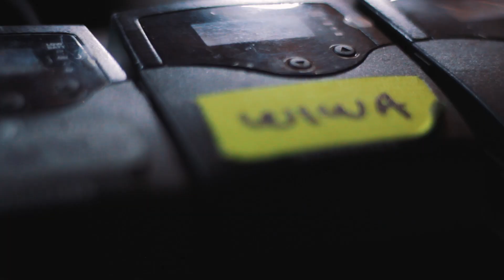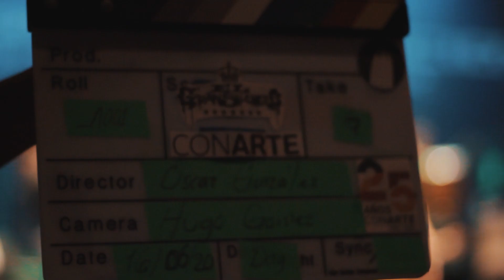Behind the scenes / Facebook Live 25 años de CONARTE Nuevo León - El Gran Silencio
Les compartimos un poco de lo que sucedió durante los ensayos y transmisión en vivo de el 25 aniversario de Conarte Nuevo León.